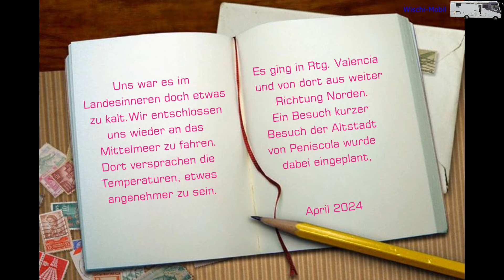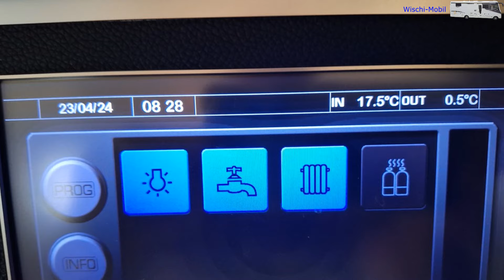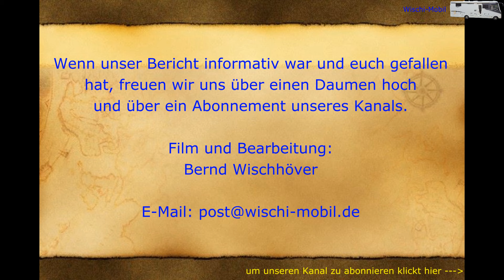Weiter zum Ebro-Delta, Fahrtunterbrechung in Peniscola mit Besuch der Altstadt in der Festungsanlage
Von Avila geht es weiter. Unser Ziel ist das Ebro-Delta, dazu umfahren wir Madrid südlich, machen noch mal eine Übernachtungspause aud einem Lkw-Parkplatz an einer der Hotelanlagen neben der Autobahn. Auch hier war die Nacht noch kalt, 0,5° um halb neun.  Wir fahren zunächst nach Peniscola, wo wir uns die Festungsanlage ansehen  möchten, in der sich auch die Altstadt befindet. Es ist schon eine beeindruckende Anlage.
Kleiner Hinweis: Die Festung diente als Kulisse für den Monumentalfilm "El Cid", bei dem es um die Befreiungskriege gegen die Mauren geht. El Cid wurde dabei zum spanischen Nationalhelden.
Nach dem Besuch geht es weiter inach Norden. Dabvei kommen wir auch an der Abfahrt 42 vorbei. Hier konnten wir nicht widerstehen, wir fuhren zu Spätzle Fritz und freuten uns am Abend auf das gute Essen dort. Weiter ging es erst am nächsten Tag, das aber auch im nächsten Video.